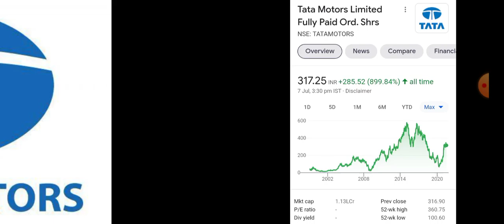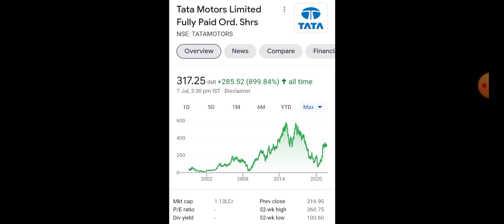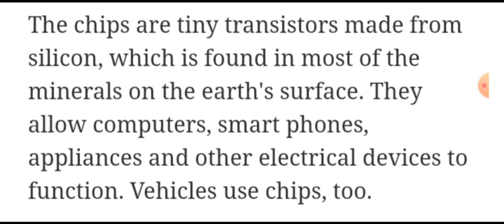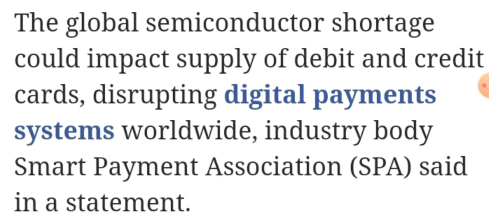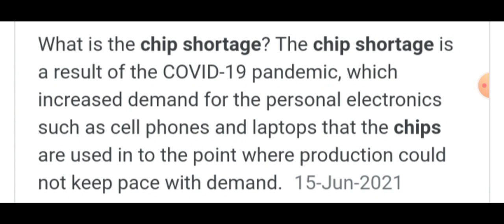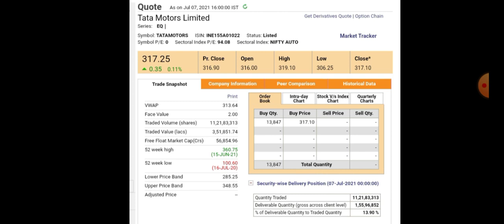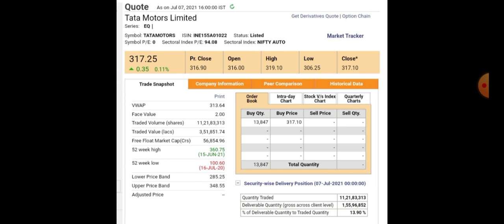TATA MOTORS SHARE PRICE ANALYSIS ⚫ TATA MOTORS SHARE LATEST UPDATE